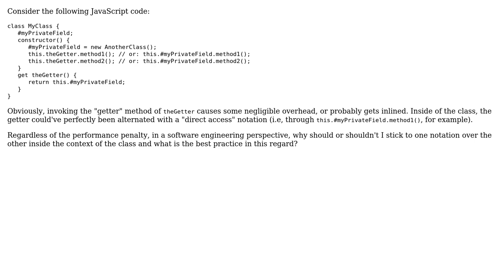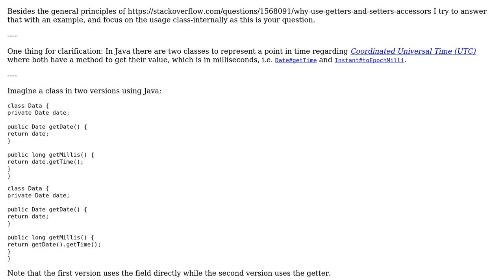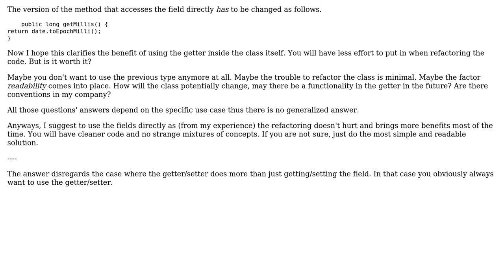Software Engineering: The usage of getter notation inside the context of the class (2 Solutions!!)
Software Engineering: The usage of getter notation inside the context of the class

With thanks & praise to God, and with thanks to the many people who have made this project possible! | Content (except music & images) licensed under CC BY-SA | Music | Images & others | With thanks to user someOne user goodUser user gnasher729 user akuzminykh and the Stack Exchange Network Trademarks are property of their respective owners. You are responsible for your own actions.